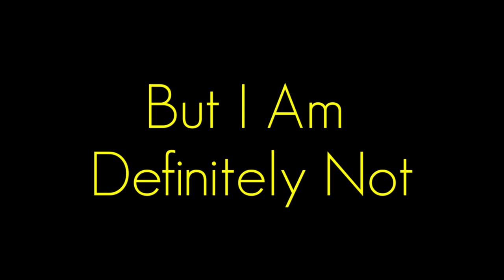Sorry... | APJ ABDUL KALAM | MOTIVATIONAL VIDEO | WHATSAPP STATUS